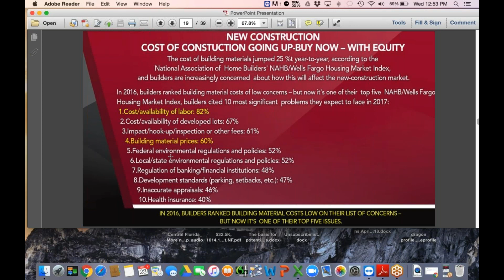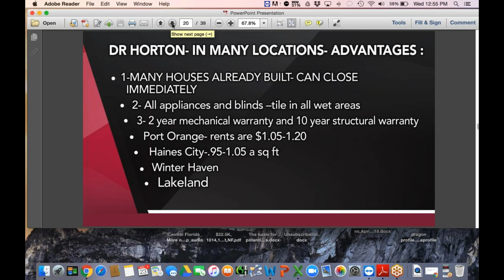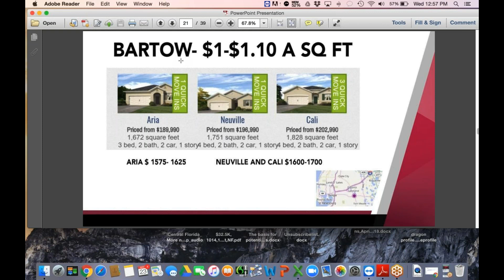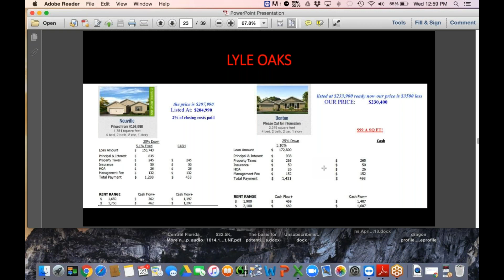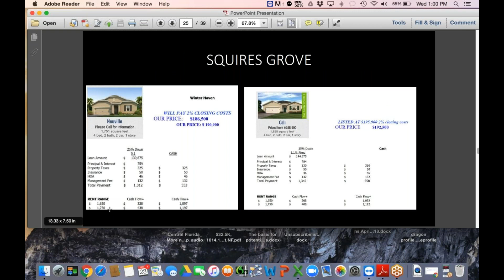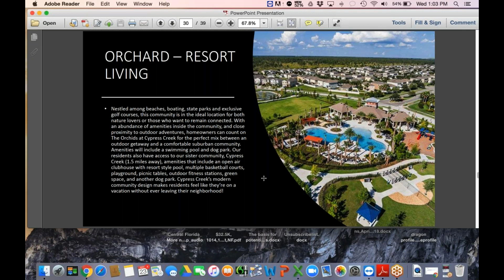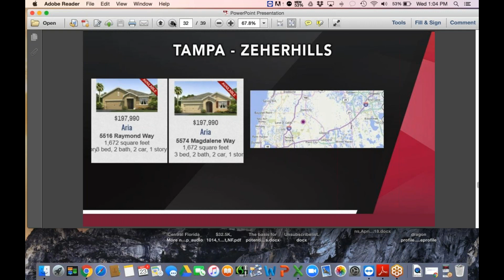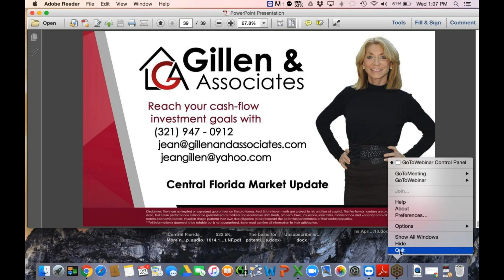2018 05 23 Central Florida new builds!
Seewing Yee